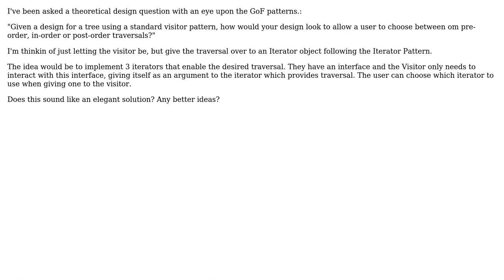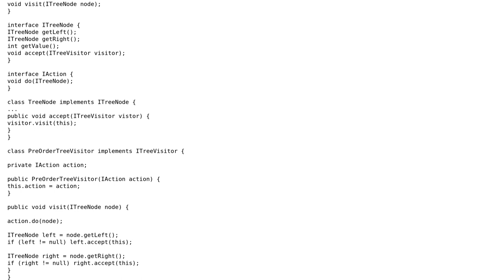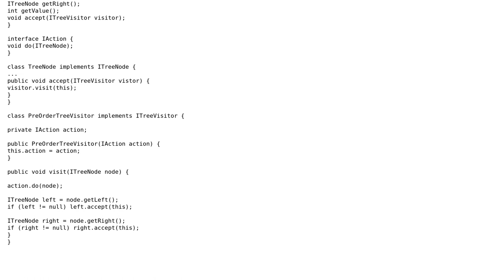Design for a tree using a visitor pattern, how to implement different kinds of traversal?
Software Engineering: Design for a tree using a visitor pattern, how to implement different kinds of traversal?

With thanks & praise to God, and with thanks to the many people who have made this project possible! | Content (except music & images) licensed under CC BY-SA | Music | Images & others | With thanks to user tvanfosson user Sven user Euphoric and the Stack Exchange Network Trademarks are property of their respective owners. You are responsible for your own actions.